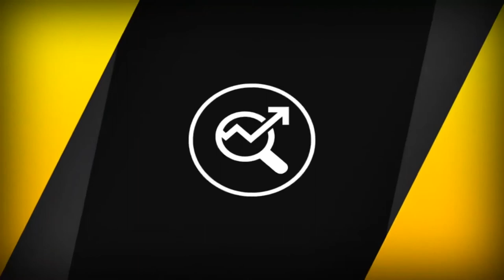METODY OBSERWACJI ZDRADY | Detektyw Radzi VLOG #20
Witam wszystkich,

W 20 odsłonie vloga porozmawiamy o metodykach obserwacji.

1.OBSERWACJA TERENOWA:
*Bezpośrednia
*Z drona
*Z auta

2.OBSERWACJA ELEKTRONICZNA:
*Sprzęt WiFi
*Lokalizator GPS
*SpyLogger

7. Kamera Wifi do maskowania